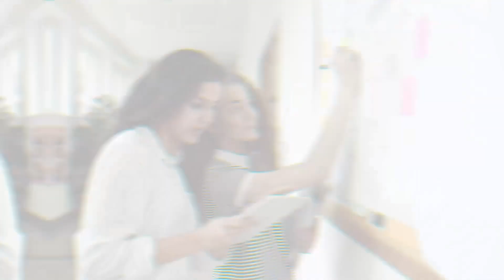TekTaurus Education - A Professional IT Training Institute based in Edison, NJ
TekTaurus, an IT & MEDICAL training institute in New Jersey with 100% Placement assistance. We offer IT & MEDICAL training courses by SME's.

We offer training in various courses like
Agile & Scrum BA
BA Healthcare IT
QA (Manual & Automation)
QA Selenium
BigData Hadoop
SAP HANA, S/4 HANA Logistics
Salesforce (Admin & Dev)
PMP Certification
Workday HCM
Tableau
Java (Core & Advanced)
MS SQL
Block Chain

AMCA Approved:- Phlebotomy Technician Certification and EKG Technician.

TekTaurus is a premier IT Training company based out of Edison, NJ, very closer to Edison train station and public transport. We cater to individuals and Corporate. Our training programs are suitable for entry level to experienced IT professionals seeking to enhance their skills or learn a New Technology and get Certified. We have placed more than 1000+ consultants in the last 15 yrs in the fortune 500 companies.

We are committed to take care of every trainee and create a career path for them. At TekTaurus education, our building blocks have been our excellent Team of employees, instructors, and their unparalleled technical expertise and our training curriculum. We have an excellent industry reputation for molding careers by our aggressive training and placement program.

Our Training Solutions:
We create solutions that fit your individual / Business needs:
Individual Trainee Solutions: Map our training programs to enhance your IT skills for better salary and Job performance.
Business needs Solutions: Solutions to enhance the skills of your employees by offering customized training.
Organizational Solutions: We assess your organization’s training needs and offer solutions to meet it.

Our Flexible and Efficient Learning Methods:
Instructor-Led Live Training: Classroom Face to Face Training.
Instructor-Led Live Online Training: Classes are taken online and are interactive.
Self-Paced Training: Classes to learn at your own pace.
One on One Learning: We have Flexible one-on-one training to meet your critical training need.